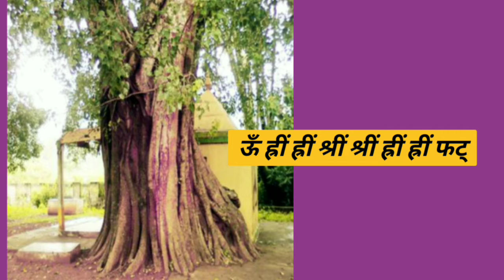पर्स में पैसा नहीं टिकता तो जल्द शुरू कर दें यह उपाय पैसा टिकने लगेगा !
पर्स में पैसा नहीं टिकता तो जल्द शुरू करें ये उपाय पैसा टिकने लगेगा
Money does not last in the purse, then start this remedy soon, the money will start to last.

घर में पैसा क्यों नहीं टिकता ? !!!
अपने पर्स में क्या रखना चाहिए ? !!!
घर में पैसों की बरकत के लिए क्या करना चाहिए ? !